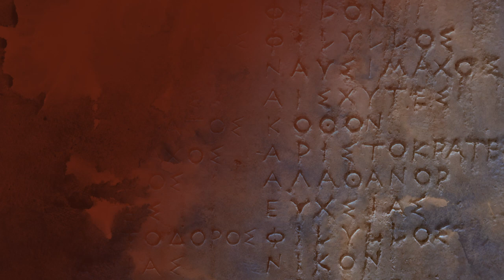ΕΚΘΕΣΗ ΧΑΡΑΚΤΙΚΗΣ ΤΟΥ ΕΕΤΕ